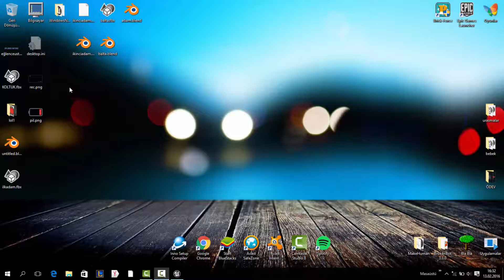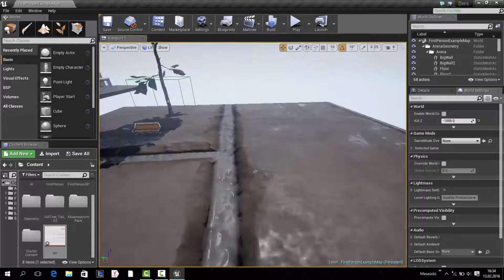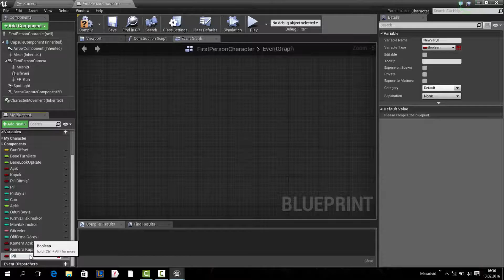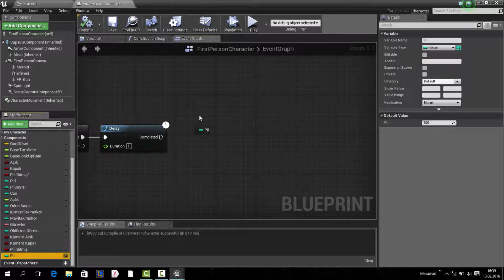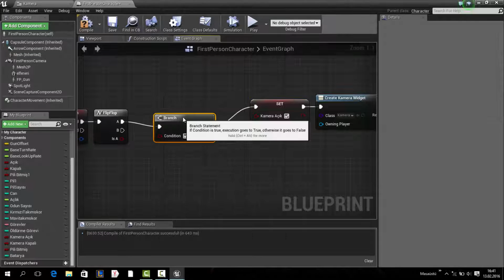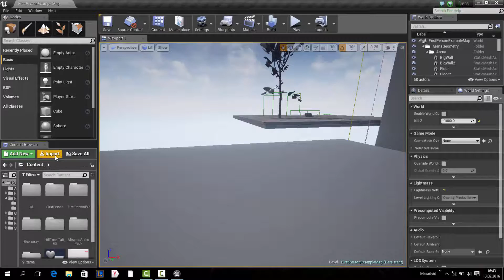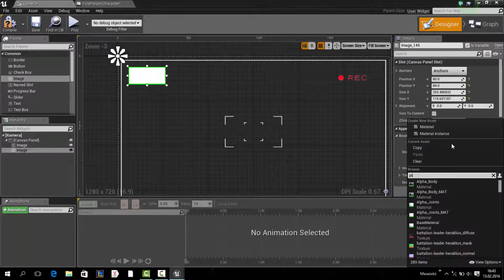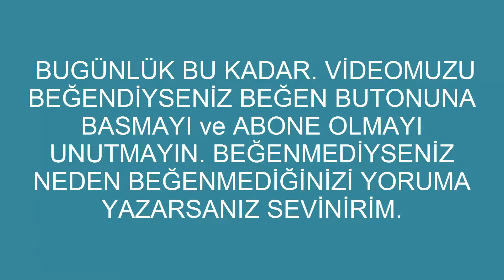Unreal Engine 4 - Kamera Sistemi Yapımı 1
Merhaba Arkadaşlar. Bugün Sizlerle Korku Oyunu Serisine devam olarak Outlast Oyunundaki Gibi Kamera Yapımı' nın ilk Bölümüyle Karşınızdayım.